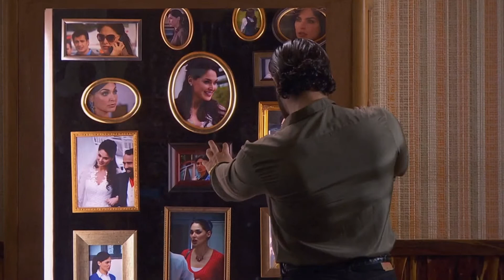Señora Acero | Capítulo 40 al 60 | CRITICA | RECAP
Señora Acero | Capítulo 40 al 60 | Telemundo Novelas | CRITICA | RECAP

Todos los derechos de los video clips inlcuidos en este recap son de @telemundo y @ArgosTelevision

Muebles por @ikea